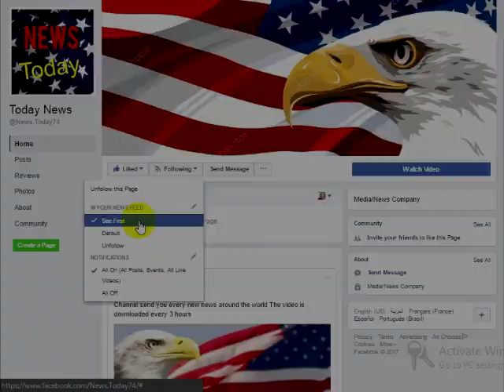Melania Just Shocked Donald With Unexpected Birthday Surprise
Melania Just Shocked Donald With Unexpected Birthday Surprise She’d Been Keeping Secret For Weeks

President Donald Trump has had a particularly rough week, especially on Thursday as he came under intense and unwarranted scrutiny during James Comey’s testimony. Knowing the stress of the situation and that the liberals were desperately hoping this would lead to her husband’s investigation, First Lady Melania Trump held out on some news she had for Trump, which she planned to surprise him with on his birthday next week.The 45th President of the United States is turning 71-years-old on Wednesday, celebrating this special day for the first time in the White House. While being the leader of the greatest nation in the world is rewarding, it’s been exceptionally challenging, especially with the number of people constantly plotting his demise. Despite all of this, Trump has managed very well, kept his promises, and worked hard to get the country back on track as he said he would. He’s forged ahead through some of the hardest circumstances and deserves something special on his birthday, for which Melania has planned an unforgettable surprise.The first lady couldn’t do this on her own and called on the only people who could make her husband’s birthday perfect with the incredible gift idea she had in mind. On the same day that Trump was coming under scrutiny in the Senate, Melania was calling on all of his supporters to do something for him that he would “never forget.”In an e-mail that went out to his supporters, the first lady asked everyone to sign something for him.The Jakarta Post reports:“‘I need your help to make it a birthday my husband will never forget,’ Melania Trump wrote in an email to supporters. Her husband turns 71 on Wednesday.”“‘Our celebrations always include family and close friends. You have certainly proven yourself to be a loyal friend of my husband through your support of his positive vision to Make America Great Again and your unwavering commitment to the Republican Party,’ the first lady’s email added.”